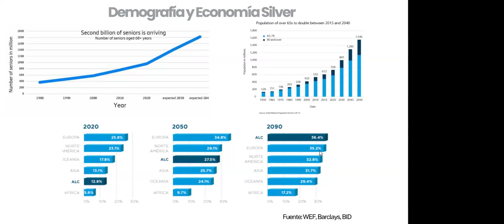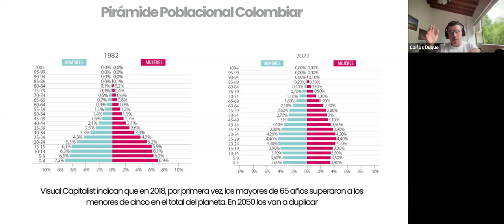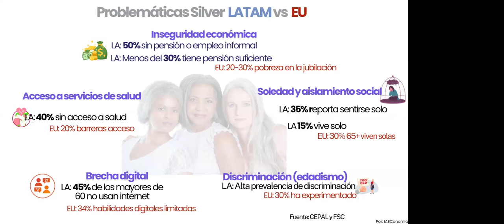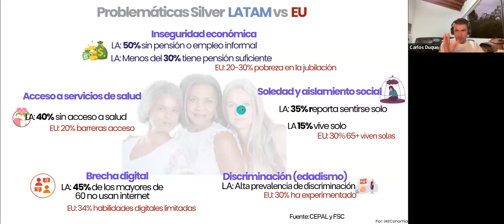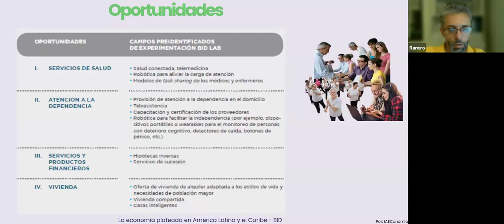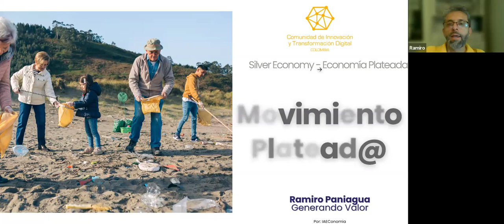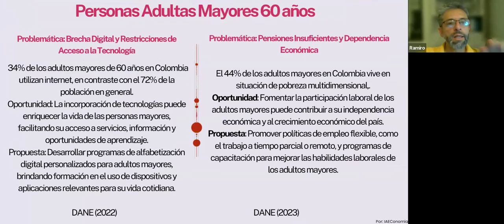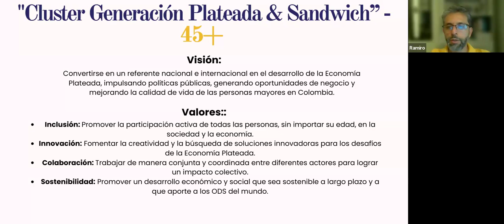Economía Plateada CITDCO 9Movimiento Plateado) Tendencia y Realidad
En esta charla Ramiro Paniagua integrante de nuestra comunidad @CITDCO520 y Líder de la mesa de trabajo que impulsa el Movimiento de economoía plateada o movimiento plateado nos cuenta cómo hoy la población mundial se viene envejeciendo drasticamente y cuales serán los impactos económicos y sociales de este fenomeno, y como las empresas deben de incorporar en su estrategia generar experiencias, productos y servicios para los adultos mayores si quieren subsistir en el futuro próximo